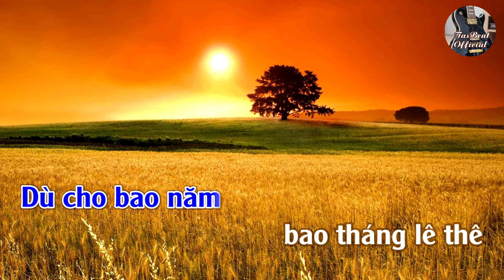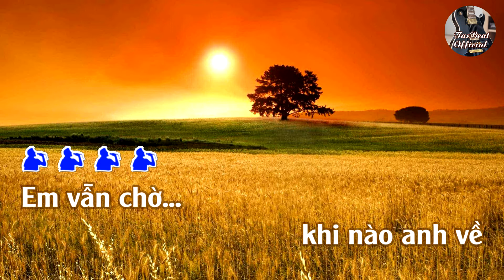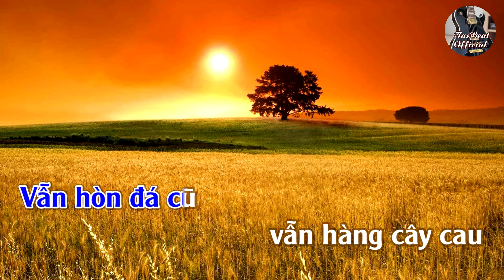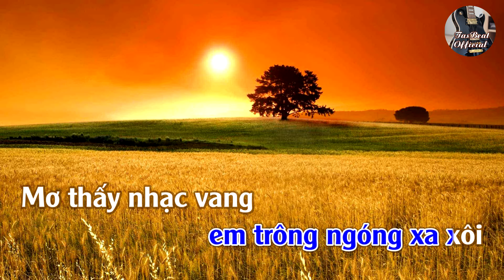Karaoke Chung Thủy Tone Nam | TAS BEAT